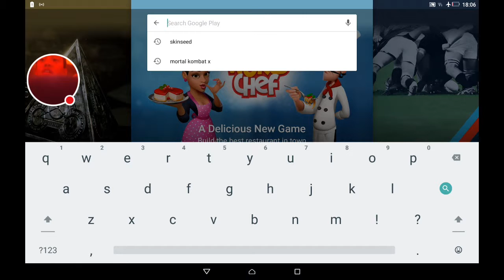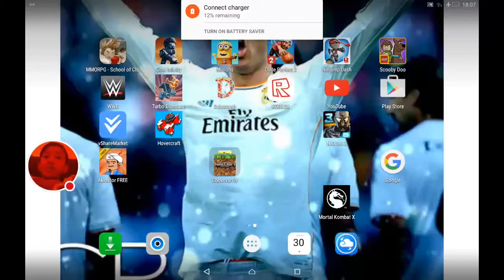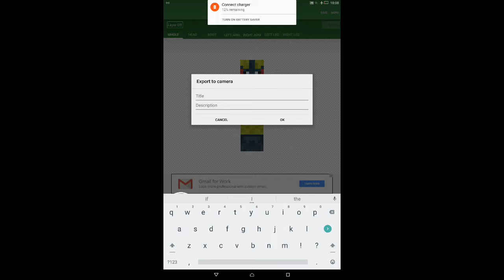Totourial and Gameplay